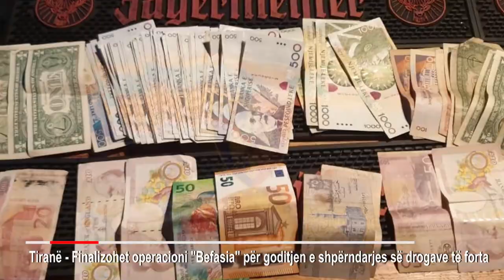Befasia/ Kokainë për klientët, kapet pronari i lokalit të natës në Tiranë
Policia e Tiranës ka goditur një rast të tregtimit të drogave të forta në lokale nate. Në kuadër të operacionit policor “Befasia”, ku gjatë kontrollit është përdorur edhe qeni antidrogë është arrestuar në flagrancë pronari i një lokali që e kishte përshtatur atë për përdorim të lëndëve narkotike.
Shërbimet e Komisariatit të Policisë Nr.2, në vijim të punës për parandalimin, evidentimin dhe goditjen e paligjshmërisë dhe pas informacioneve të marra në rrugë operative se në rrugën “Medar Shtylla” ndodhej një lokal ku dyshohej se persona të ndryshëm që frekuentonin ketë ambient përdornin lëndë narkotike kokainë, kanë ndërhyrë menjëherë për kontroll në kushtet e flagrancës.
Nga kontrolli i kryer nga ana e punonjësve të policisë, në ambientet e këtij lokali u gjet dhe sekuestrua 1 qese me lënde narkotike e dyshuar Kokainë.

Po nga kontrolli i ushtruar në tavolinat e lokalit, në afërsi të një tavoline është gjetur dhe sekuestruar një qese tjetër me lëndë narkotike kokainë dhe në një ambient tjetër të këtij lokali është gjetur dhe një fishek luftarak.